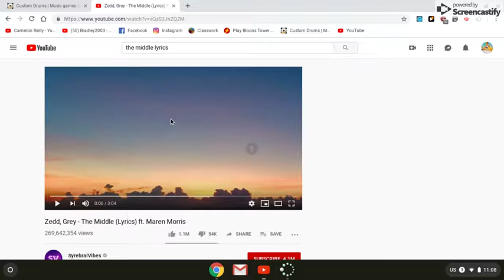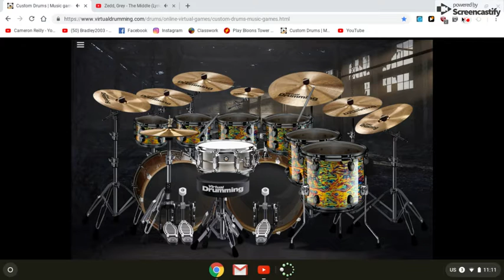The Middle-Zedd feturing Maren Morris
Here you go braiden this ones sounds better than the original version...lol